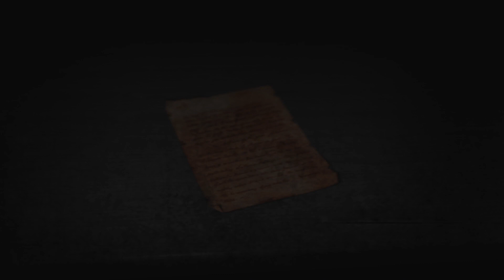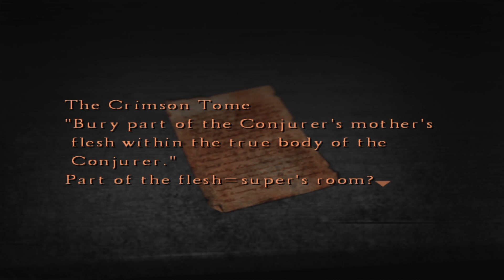[#38] Zagrajmy w "Silent Hill 4: The Room" - Joseph